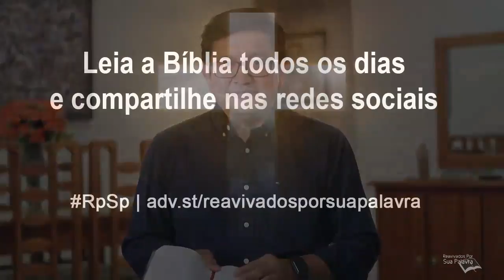Marcos 1 - Reavivados por Sua Palavra